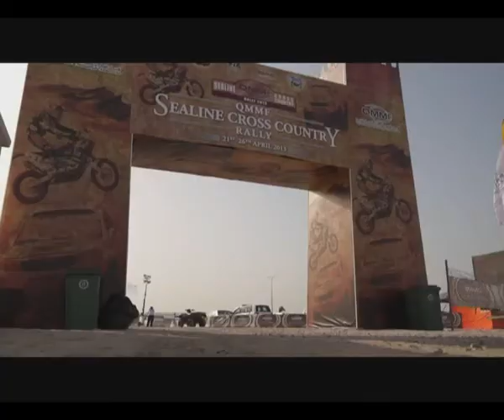26 04 2013 WIadomości sportowe Sportgame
W tych wiadomościach po raz kolejny zajrzymy na katarskie bezdroża, gdzie o punkty w Pucharze Świata w rajdach cross country walczy wrocławska załoga Lotto Team. Powiemy także o ciekawych spotkaniach, które w ten weekend czekają wrocławskich baseballistów oraz drużynę mistrza Polski w lacrosse. Odwiedzimy również wrocławską AWF, która przygotowuje się do rekrutacji w roku akademickim 2013/14.